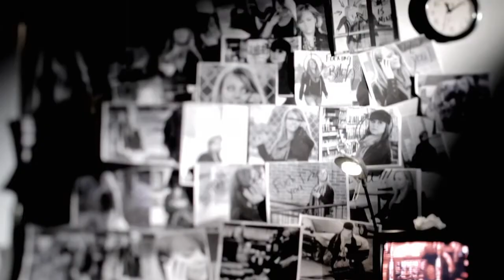Control Denied "Breaking the Broken" Director Interview Part 2 of 4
In this interview Doug Cook talks about the production of Control Denied's conceptual music video for the track "Breaking the Broken" taken from their debut album "The Fragile Art of Existence"

We also delve into Dougs past, his passions and how he came to be where he is today.